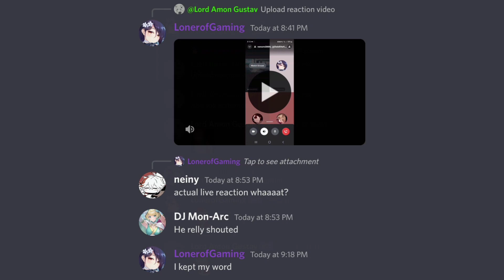I scream cause best Awakening Girl got an alt in FEH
I promised I video of me screaming and this is technically it, really good to see Cherche finally get something more in feh.